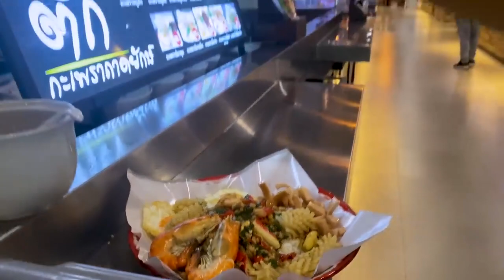THAILAND VLOG ! BANGKOK AND PHUKET